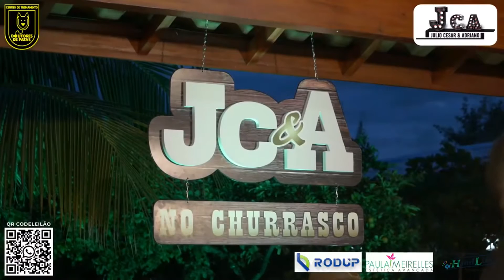RECAIREI / TA ROCHEDA - LIVE CHURRASCO EM CASA - Júlio César e Adriano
LIVE CHURRASCO EM CASA - Júlio César e Adriano

Produção de imagem - Casa Films